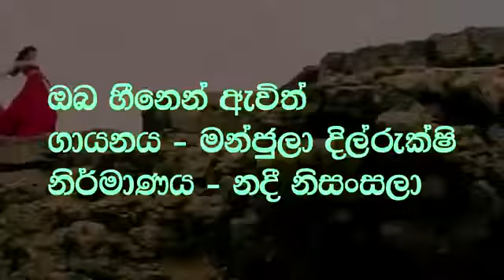Oba Heenen Awith - Manjula Dilrukshi